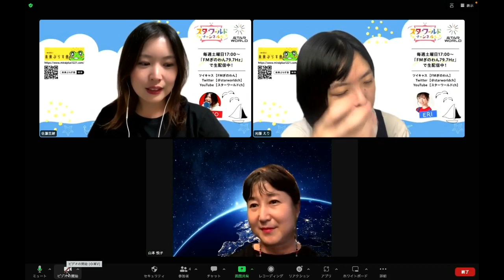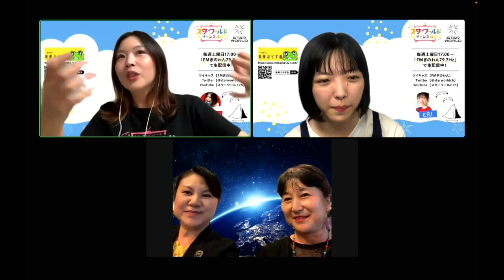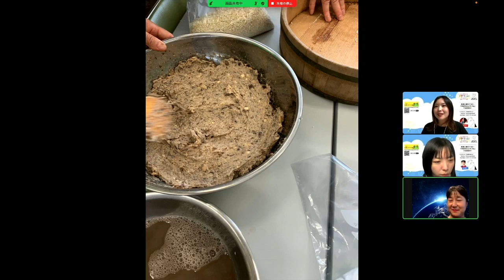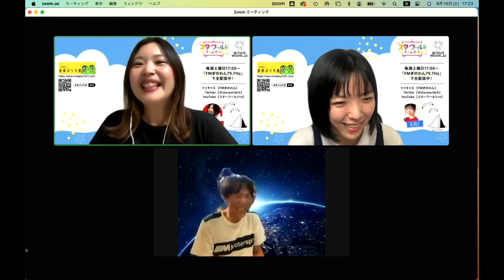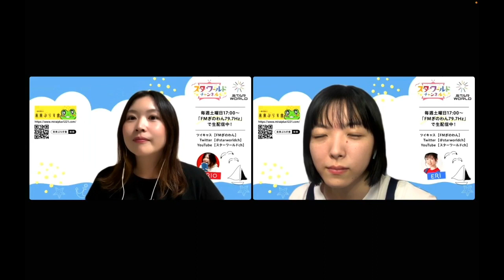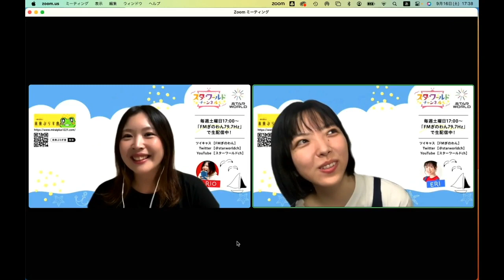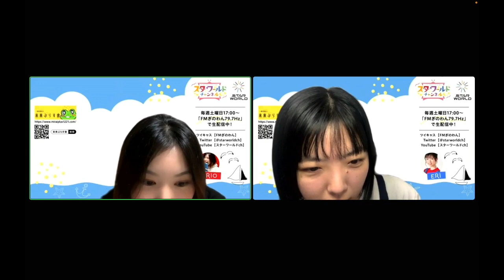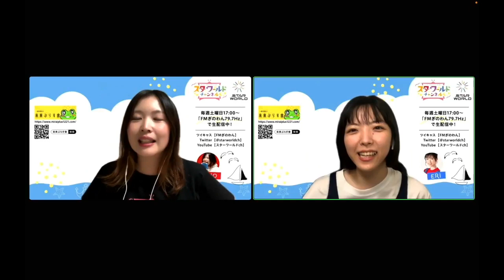【スターワールドch】@2023/09/16